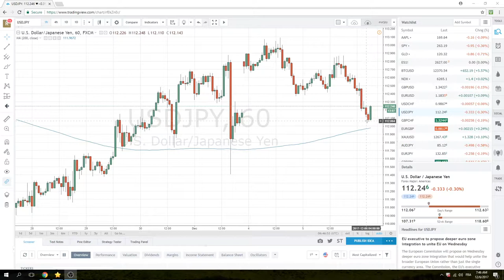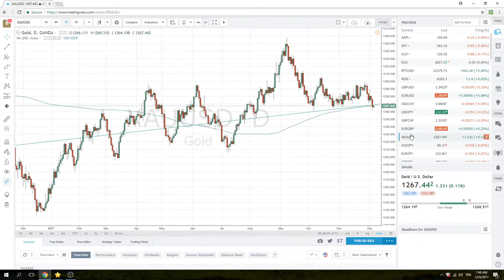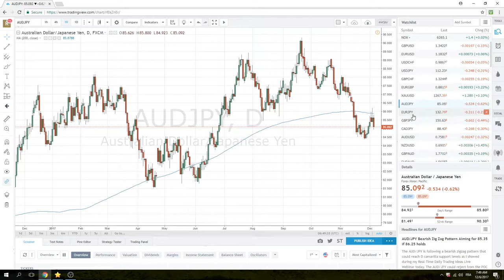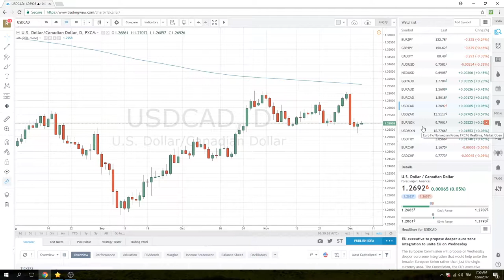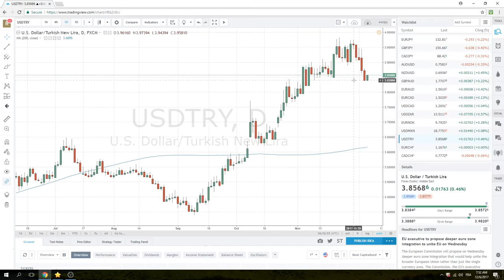6 Dec '17 European Opening Call - PrivateerFX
USDJPY, EURUSD, USDCHF, AUDJPY, CADJPY, USDCAD, USDTRY
Gold - 1271 break yesterday as we humbly note we've talked for the last 3 days ...

Twitter; @PrivateerFX
Web; PrivateerFX.com

THIS WAS
6 Dec '17 European Opening Call  - PrivateerFX